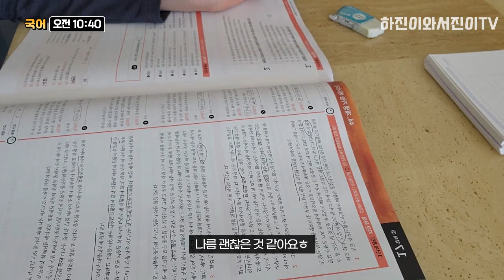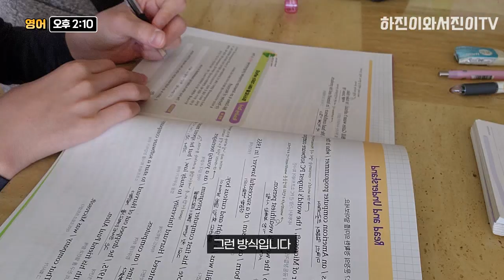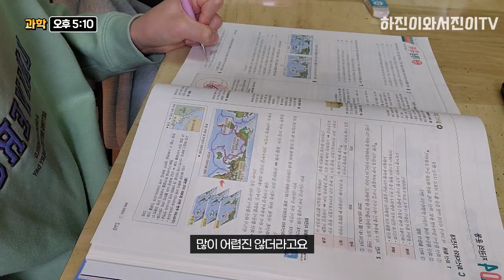예비 중1 겨울방학 공부 브이로그 - 학원없이 혼자서 척척 👍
초등학교를 막 졸업한 예비 중1 하진이의 겨울방학 브이로그입니다.
곧 있으면 중학교에 가니깐 방학인데도 마냥 놀 순 없어서 집에서 틈틈히 공부하고 있어요.